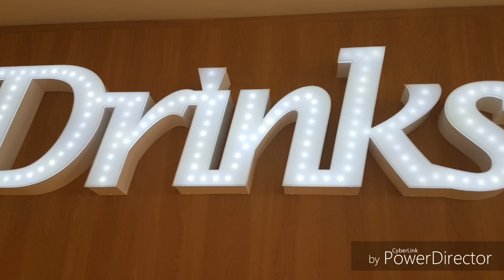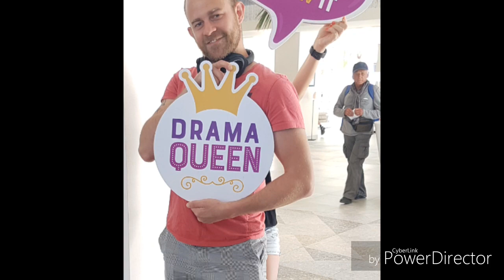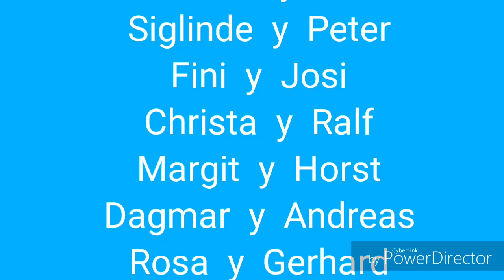Gran Canaria Dance Camp 2020